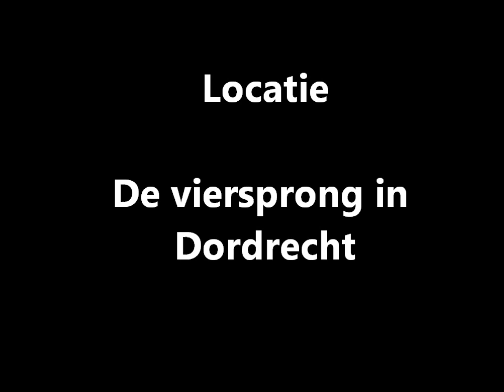MHZ CAYMAN bij de Viersprong te Dordrecht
Varen met een MHZ CAYMAN bij de viersprong in Dordrecht.
800 KV Scorpion motor.
10 cellen LiPo accu.